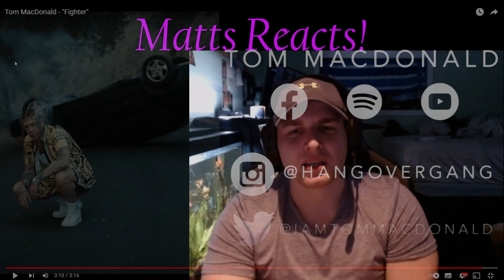Tom MacDonald - "Fighter" UNREAL. REACTION. HOG @TomMacDonaldOfficial You the man.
I just wanna say thank you to everyone who is in my corner, and fighting with anxiety, we are not alone, we have each other.